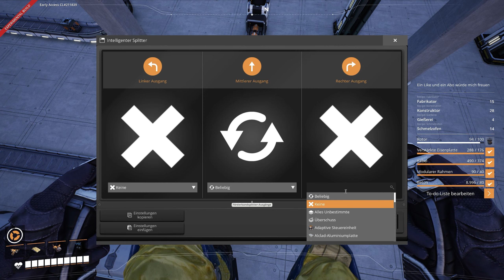Die ersten Supercomputer werden gebaut #135 🏭 Satisfactory Update 7 Lets Play Deutsch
Satisfactory, Let´s Play, Update 7